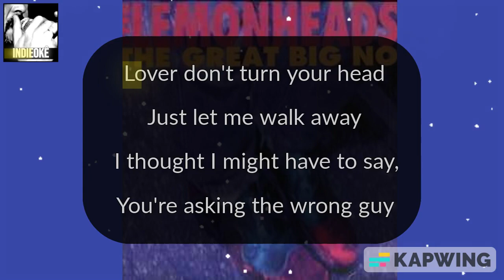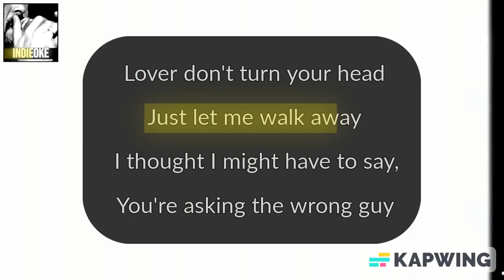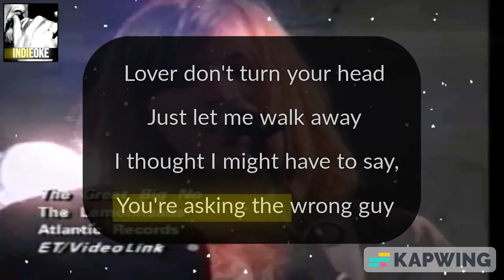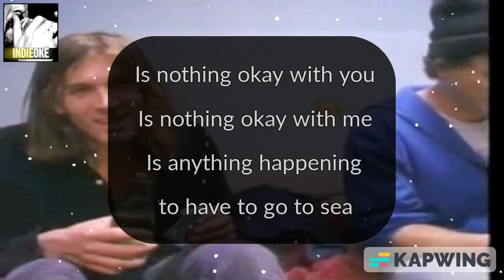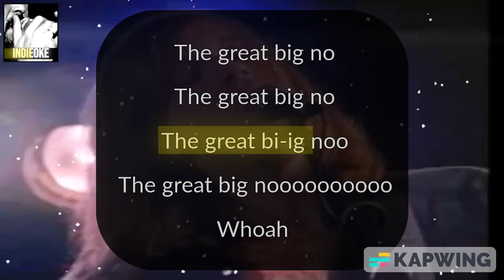Lemonheads - The Great Big NO [karaoke]